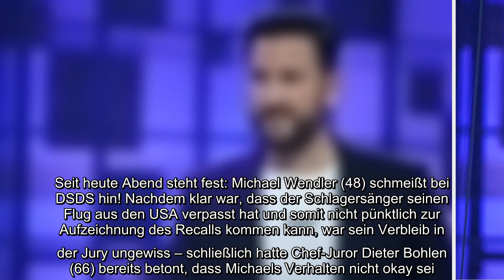✅ Seit heute Abend steht fest: Michael Wendler (48) schmeißt bei DSDS hin! Nachdem klar war, dass d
✅  Seit heute Abend steht fest: Michael Wendler (48) schmeißt bei DSDS hin! Nachdem klar war, dass der Schlagersänger seinen Flug aus den USA verpasst hat und somit nicht pünktlich zur Aufzeichnung des Recalls kommen kann, war sein Verbleib in der Jury ungewiss – schließlich hatte Chef-Juror Dieter Bohlen (66) bereits betont, dass Michaels Verhalten nicht okay sei. Jetzt ist der Wendler freiwillig ausgestiegen und begründet seine Entscheidung mit dubiosen Verschwörungstheorien zur aktuellen Lage – ein Schock, auch für RTL!